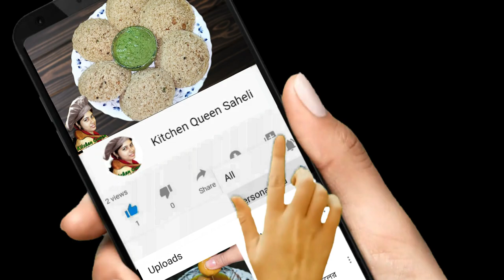স্বেরা স্বাদের তালের বড়া ও তালের পিঠা বিন্দুমাত্র তিতকুটে ভাব ছাড়া | Taler Bora and Taler Pitha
স্বেরা স্বাদের তালের বড়া ও তালের পিঠা বিন্দুমাত্র তিতকুটে ভাব ছাড়া
Taler Bora and Taler Pitha is the popular and traditional Bengali sweet recipe. The main ingredient of those recipes is Toddy Palm Fruit. Here in this video you will get all necessary tips and tricks to make Taler Bora and Taler Pitha perfect. Hopefully you will like this video.